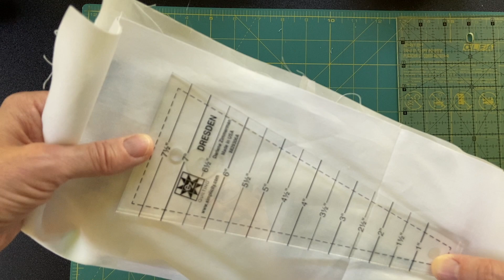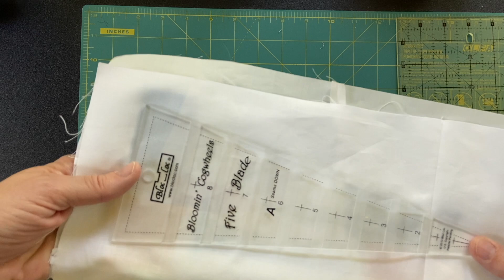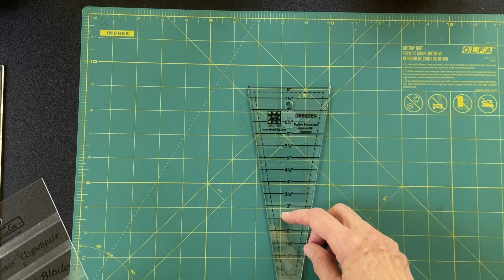Dresden Views; or Are They Peacock Feathers? Moths?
Yet another riff on the traditional Dresden Plate pattern, in which Karen adapts a design of a toy/tool from her childhood.  (There's a VR version now, can you believe it?)

You can find more from The Spinster at:
The Spinster's Thinkific Classroom:
Etsy shop, for patterns (digital downloads):